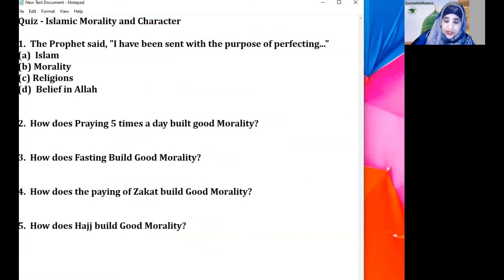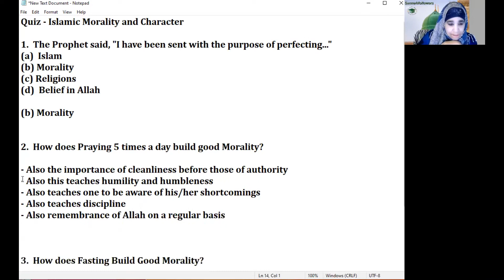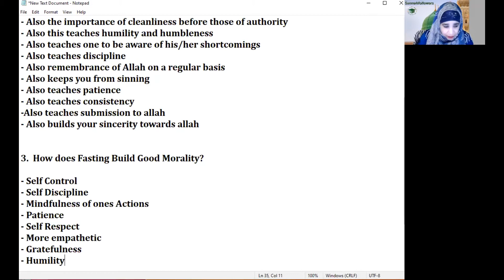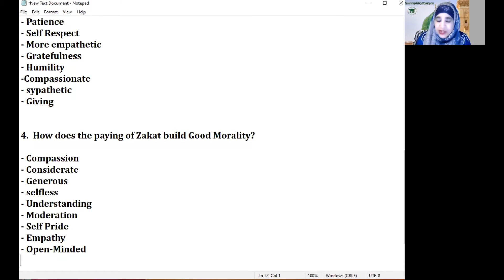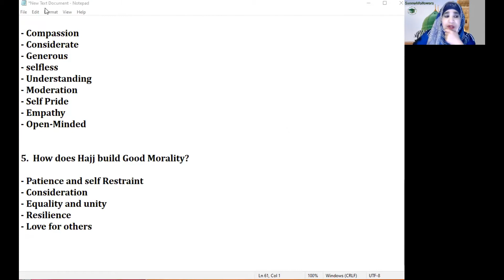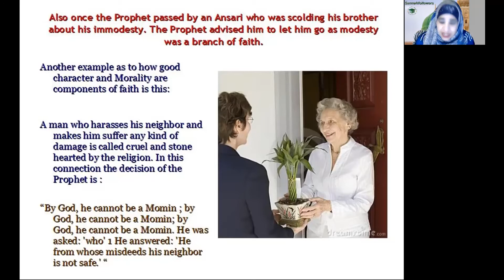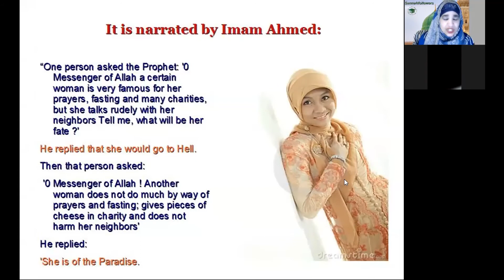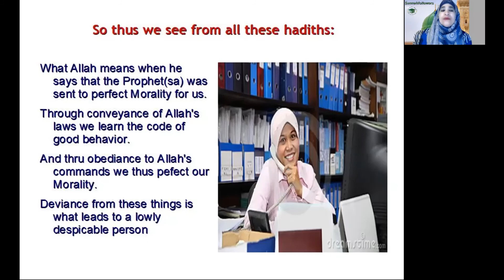Islamic Morality and Character Session 2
Explains how if one has bad morality and character then he or she suffers with weak Iman as well.